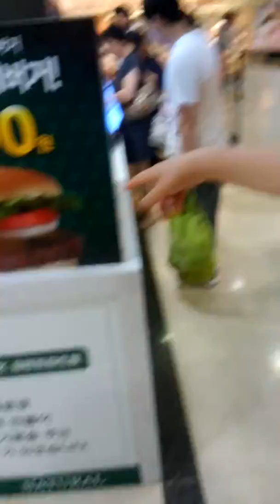韓国の買い物(Department store in Korea)